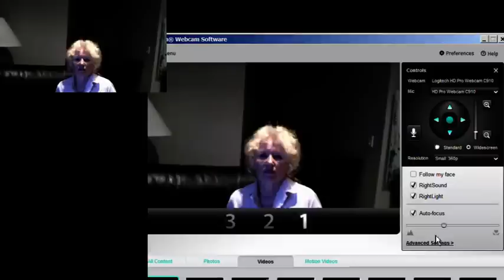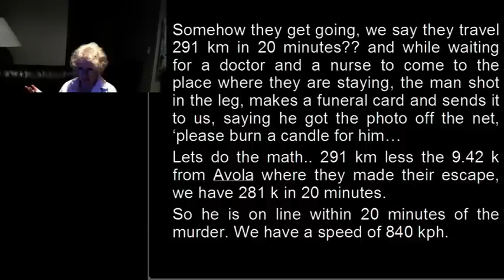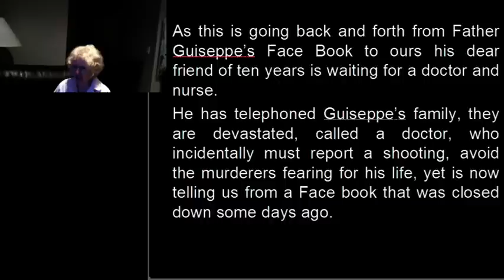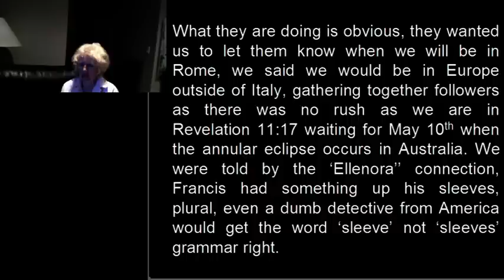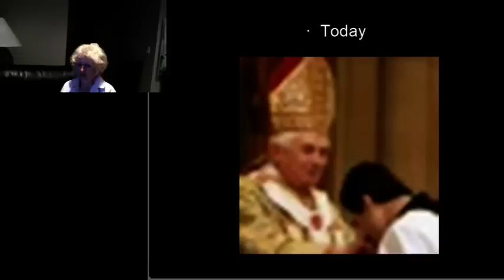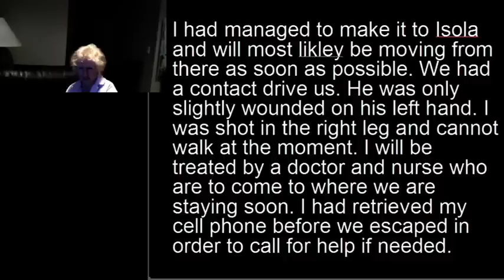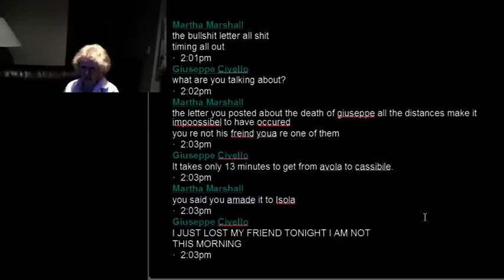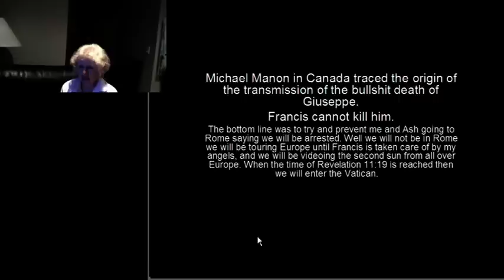Francis thug hoax fail